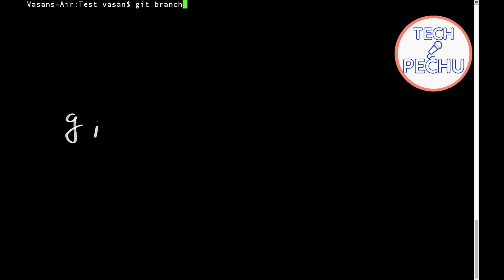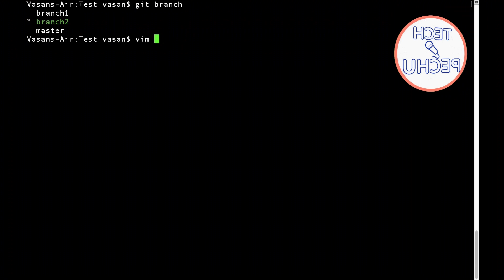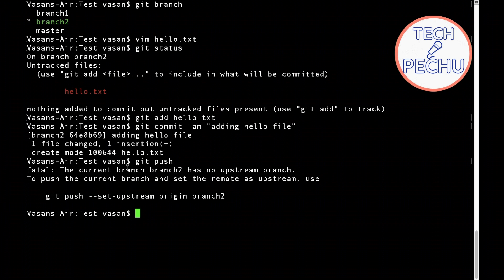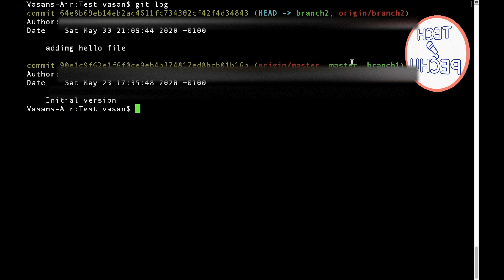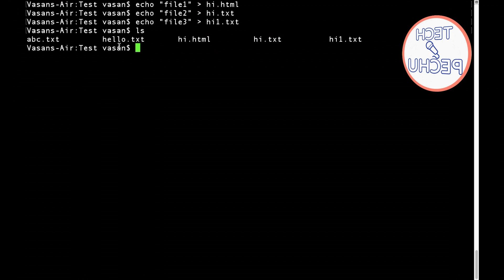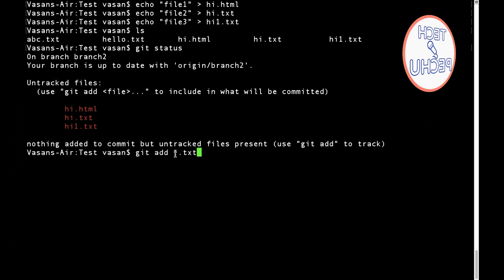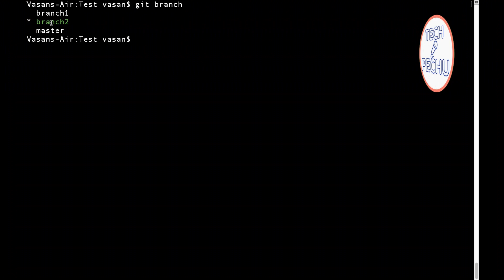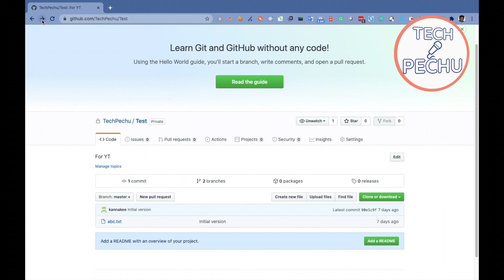git Tutorial for Beginners in Tamil|Branch Creation | git டுட்டோரில் எளிமை யா கத்துக்கலாம்|TechPechu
In this video, we are going to see Git basic commands. All explained in Tamil.
After this Tutorial, you will get a better understanding of how to Branch a Git Repository?

00:00 Video Intro
00:40 Why, How, and Where to use Git Branch?
01:51 How to Create Branch in Git
05:20 Must known Commands to track commit changes in Git
08:39 How to Delete a branch   in Git